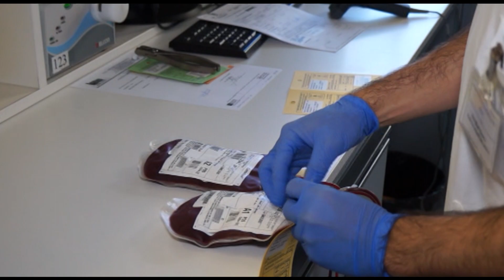Cuneo: donare il midollo osseo non fa male, lo dice una donatrice